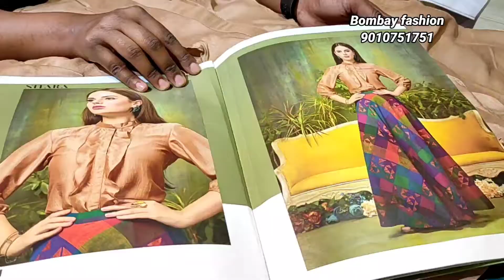|| Latest & Summer Collections | Kurtis & Palazzos | @Bombay Fashion | Madhapur | Hyderabad ||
Shop Address:

Bombay Fashion,
Metro Pillar No: C-1757,
Above Apollo Pharmacy,
Durgam Cheruvu Metro Station,
Madhapur,
Hyderabad